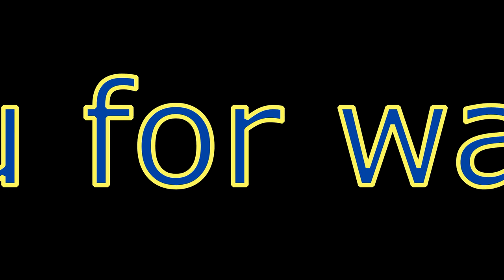Headshot hit by the sniper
Kopfschuss Treffer vom Scharfschützen
This video was made with the Eden Editor from Arma 3